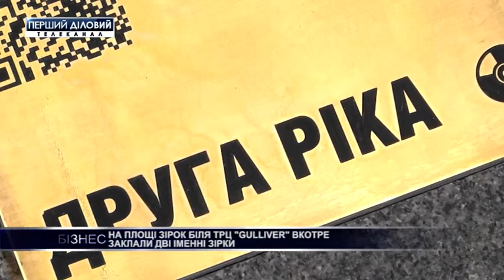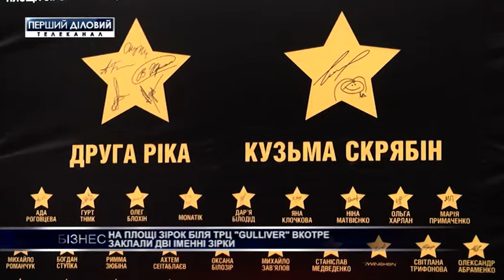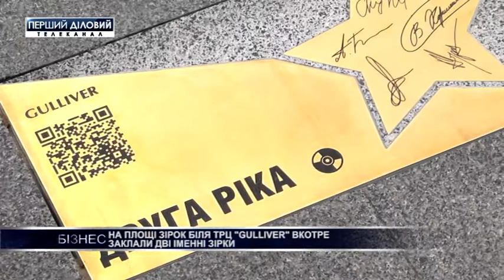На площади звезд заложили две именные звезды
На площади звезд возле ТРЦ "Gulliver" заложили 30 и 31 именные звезды в сфере музыки. В этот раз звезды достались группе "Друга ріка" и Кузьме Скрябину.
На мероприятие пришло много фанатов и звездные гости, среди которых были Янина Соколова, Руслана Лыжичко, Владимир Бебешко.
Подробности мероприятия смотрите далее в сюжете.